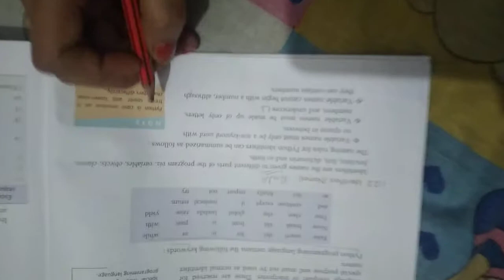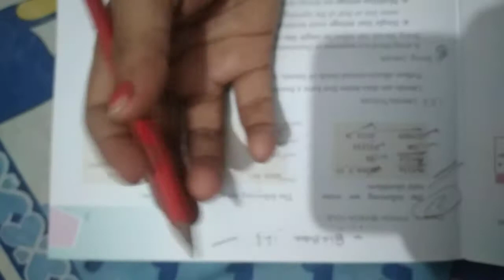class 12th CBSE computer science - Identifiers